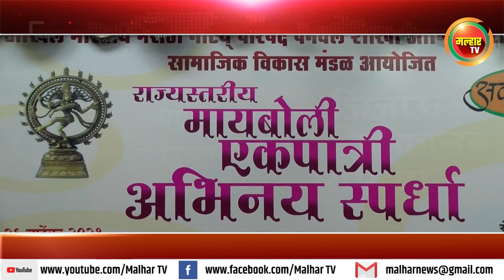मायबोली एकपात्री अभिनय राज्यस्तरीय स्पर्धा संपन्न !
अखिल भारतीय नाट्य परिषद पनवेल शाखा आणि श्री. रामशेठ ठाकूर सामाजिक विकास मंडळ यांच्या संयुक्त विद्यमाने आयोजित करण्यात आलेल्या मायबोली एकपात्री अभिनय राज्यस्तरीय स्पर्धेत कांदिवलीच्या कोमल वंजारे तर रायगड जिल्हास्तरीय स्पर्धेत पनवेलच्या मुग्धा दातार यांनी बाजी मारली.
           अखिल भारतीय नाट्य परिषद पनवेल शाखेचे अध्यक्ष आमदार प्रशांत ठाकूर, उपाध्यक्ष तथा पनवेल महापालिकेचे सभागृहनेते परेश ठाकूर यांच्या नेतृत्वाखाली या स्पर्धेचे आयोजन करण्यात आले होते.  मराठी भाषेत आयोजित करण्यात आलेली हि स्पर्धा दोन फेऱ्यांमध्ये पार पडली होती. अंतिम फेरी पनवेलमधील श्री. रामशेठ ठाकूर सामाजिक विकास मंडळाच्या सभागृहात संपन्न झाली. अंतिम फेरीचे उद्घाटन महापौर डॉ. कविता चौतमोल यांच्या हस्ते झाले. तर पारितोषिक वितरण माजी खासदार लोकनेते रामशेठ ठाकूर, भाजपचे उत्तर रायगड जिल्हाध्यक्ष आमदार प्रशांत ठाकूर यांच्या हस्ते करण्यात आले. या वेळी प्रमुख पाहुणे म्हणून सुप्रसिद्ध सिनेनाट्य निर्मात्या कल्पना कोठारी, अभिनेते प्रभाकर मोरे, भरत साळवे, तसेच नाट्य परिषद पनवेल शाखा उपाध्यक्ष तथा महापालिका सभागृह नेते परेश ठाकूर, भाजपचे शहराध्यक्षा जयंत पगडे, नगरसेविका दर्शना भोईर, रुचिता लोंढे, नाट्य परिषद पनवेल शाखा सचिव श्यामनाथ पुंडे, सांस्कृतिक सेलचे जिल्हाध्यक्ष अभिषेक पटवर्धन, स्पर्धा प्रमुख गणेश जगताप, अमोल खेर, चिन्मय समेळ, संजय कुलकर्णी आदी उपस्थित होते.
            राज्यस्तरीय मायबोली एकपात्री अभिनय स्पर्धेतील प्रथम क्रमांकास १० हजार रुपये, द्वितीय ०७ हजार, तृतीय क्रमांकास ०३  हजार रुपये, उतेजनार्थ पारितोषिके तर रायगड जिल्हास्तरीय अभिनय स्पर्धेतील प्रथम क्रमांकास ०५ हजार, द्वितीय ०३ हजार तर तृतीय क्रमांकास ०२ हजार रुपये, उतेजनार्थ पारितोषिके देऊन सन्मानित करण्यात आले. राज्यस्तरीय स्पर्धेत द्वितीय क्रमांक गायत्री नाईक (वसई), तृतीय क्रमांक निकिता झेपाळे(विलेपार्ले), उतेजनार्थ क्रमांक मानसी पवार (घाटकोपर), मृणालिनी वानखेडे (ऐरोली), महेंद्र गोंडाणे(भंडारा), प्रथमेश दिग्रजकर(नागपूर), सुमित सावंत (दिवा), युवराज ताम्हणकर(डोंबिवली), रायगड जिल्हास्तरीय स्पर्धेत द्वितीय क्रमांक प्रतिकेश मोरे(पळस्पे), तृतीय क्रमांक कौस्तुभ सोमण(पनवेल), उत्तेजनार्थ क्रमांक श्वेता कुलकर्णी (नवीन पनवेल), उमेश वाळके (पनवेल)  यांनी पटकाविले.